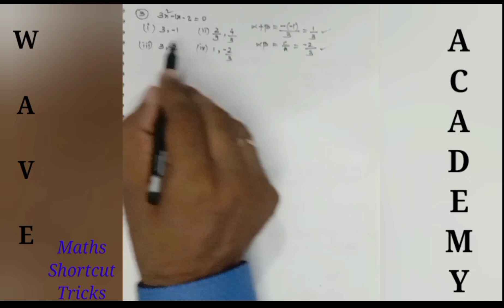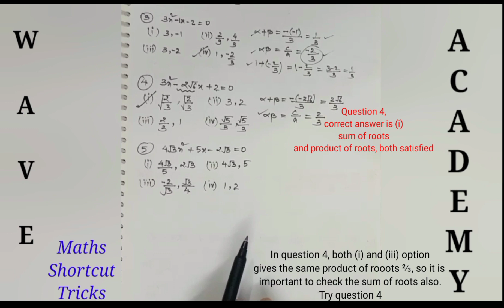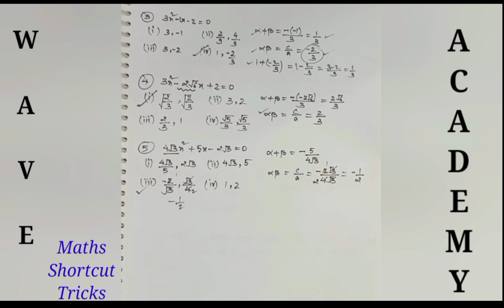Quadratic Equations || Shortcut Tricks || 8th, 9th, 10th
Dear students, in this video we are going to study short trick of quadratic equation.
This will save a lot of time in MCQs.